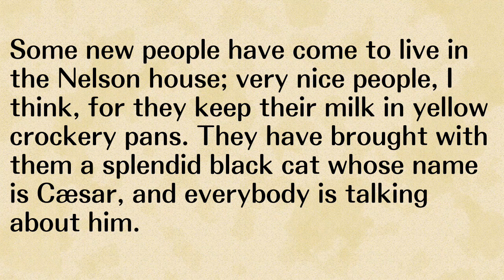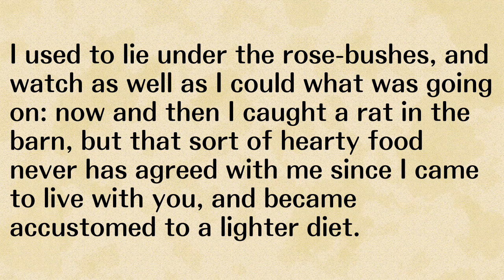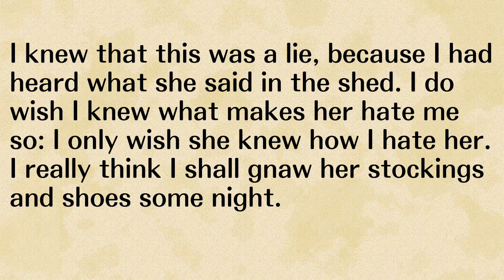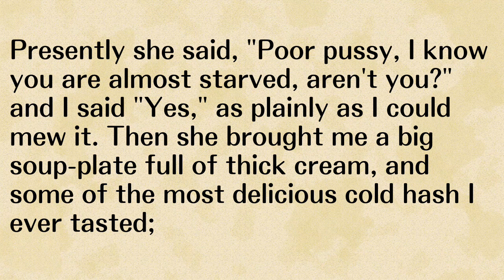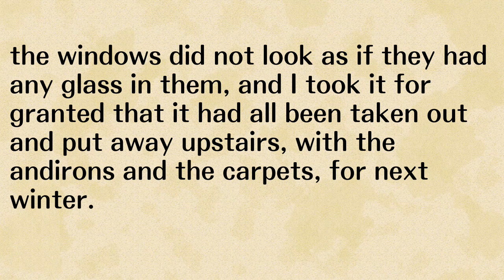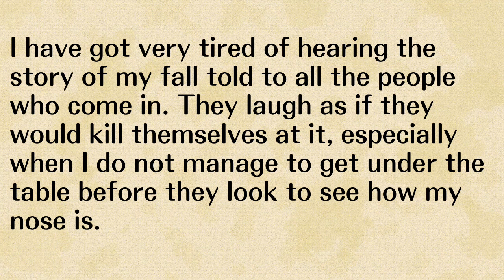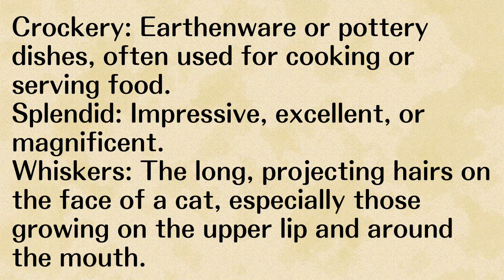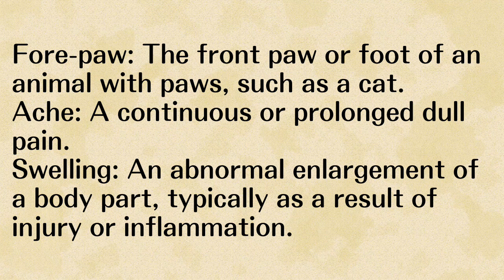Letters from a Cat. Part2 | Listening practice | Reading English story | Improve your English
Letters from a Cat. Part2

English story
Vocabulary words

reading english
English Conversation practice
english stories
English novel
listen and learn english
IELTS
podcast english